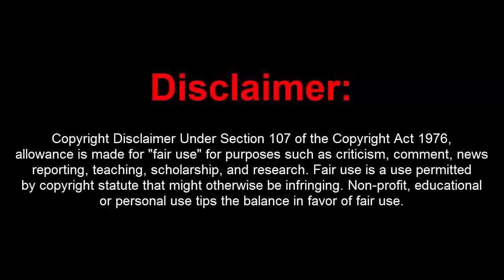GTA 5 Online PC 1.43 Dope Deluxe 3.0.7 w/ Unlimited 15M Stealth Money+Rain Drop Money(UNDETECTED)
[DOWNLOADS]

STEAM VERSION && SOCIAL CLUB VERSION:
**Mod Menu:

[CREATOR: ]

Controls:
* = OPEN

[MUSIC]